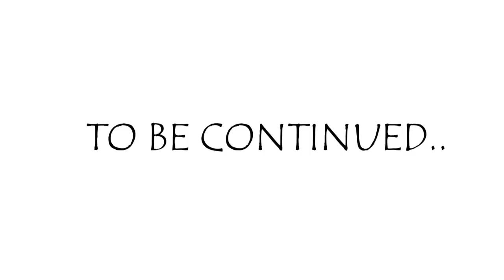DEAD OR ALIVE 6 Story Line Walk through (Part 3)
Resource Generators

is , censored,when is , coming out, jiggle, jann lee, jiggle physics, japanese, japan, jann lee offensive hold, jacky
, japanese voices
, japanese audio
, japan evo
, обзор
artfx j dead or alive 5 last round マリー・ローズ 1/6スケール
, kasumi
, kokoro
, kasumi costumes
, keyboard
, kasumi combos
, key
, king of fighters
, kokoro costumes
, keyboard controls
, kotaku
, lobby
, lobby matches
, logo
, lei fang
, limited edition
, la mariposa
, lisa
, lobby update
, last round
, leon
, clé de déverrouillage de l'histoire
, mai
, mila
, momiji
, move list
, music
, multiplayer
, marie rose costumes
, manual
, rated m
, nyotengu
, new characters
, news
, nintendo switch
, nyotengu costumes
, nyotengu unlock
, nexus
, not at evo
, no tag
, online
, ost
, offensive hold
, open beta
, online modes
, official site
, on switch
, ost download
, online ranks
dead of alive 6 pc
dead of alive 6 ps4
dead of alive 6 trailer
dead of alive 6 review
dead of alive 6 nico
, characters list
, pre order
, patch
, price
, patch notes
, photo mode
, ps4 pro
, quest
, quest guide
, quest mode guide
, quotes
, quest 96
, quest 79
, quest list
, roster
, rating
, ryu
, rig
, ryu hayabusa
, rachel
, ranking system
, story
, switch
, story mode
, sales
, steelbook
, strongest edition
, steam charts
, story unlock key
, xbox one s
, tournament
, trophies
, tournament 2019
, tag mode
, tina
, trophy guide
, tv tropes
, unlockables
, unlock costumes
, unlock characters
, unlock music
, unlock phase 4
, unblockable attacks
, unlock all costumes
, update schedule
, ultrawide
, voice actors
, vs 5
, versions
, vs tekken 7
, volleyball
, virtua fighter
, vr
, violence minimization
, vs mortal kombat 11
, wallpaper
, wedding
, walmart
, wikipedia
, world championship
, walkthrough
, worth it
, with bonus
big w ,
, xbox one
, xbox one x
, xbox vs ps4
, xbox beta
, xbox one review
, xbox or ps4
, xbox one demo
, xbox one vs ps4
, xbox one gamestop
, xtreme
, xbox one x 4k
, xbox x
test , xbox one x
, ymmv
, your opponent has disconnected
, your controller has disconnected
, change your main fighter
, trailer youtube
, before you buy
, review youtube
, gameplay youtube
, zack
, zack close hit
, zack voice actor
, zack ground attack
, zakkurye
, zangado
, zmart
, jann lee vs zack
, zensiert
, 100 save
, 1.02
, 1.03
, 1.04
, 100 save file
, 144hz
, 1.01
, 1.03 patch notes
, 1080p
, 100x
, part 1
, season pass 1
, walkthrough part 1
bose dead or alive season 1 episode 6
wanted dead or alive season 1 episode 6
dead or alive 霞 c2ver. (1/6スケール pvc製塗装済み完成品)
dead or alive 霞 c2ver. refined edition 1/6
dead or alive 5 かすみ (1/6スケールpvc塗装済み完成品)
, 2019
, 2v2
, 25 costumes
, 2 player
, 2018
, 2017
, 25 characters
, e3 2018
dead or alive 2 nintendo 64
red dead redemption 2 wanted dead or alive chapter 6
rdr2 chapter 6 wanted dead or alive
, 3 way hold
, 3dmigoto
, 3440x1440
, 3d vision
, x360ce
, 3dm
, 3d model
, 31 dlc
, 3djuegos
, xbox 360
, 4k
, 4 way hold
, 4chan
, 4 player
, 4k gameplay
, 4k wallpaper
, 4gb ram
, 4k 60fps
, 4k ps4
, 4k xbox one x
phase 4 ,
playstation 4 ,
, 4 players
dead or alive 5 6
dead or alive 5 season pass 6
dead or alive 5 vs tekken 6
dead or alive 5 last round season pass 6
, 5ch
dead or alive 5 60fps
dead or alive 5 vs 6
67442-dead-or-alive-5-hitomi-overalls
67450-dead-or-alive-5-tina-overalls
, 60fps
, vs soul calibur 6
soul calibur 6 vs ,
, tekken 7
, win 7
tekken 7 vs ,
, lesson 8.4
, windows 8
, quest 80
, windows 8.1
, 940mx
,'s $92.99 season pass
, gtx 960
, gtx 970s